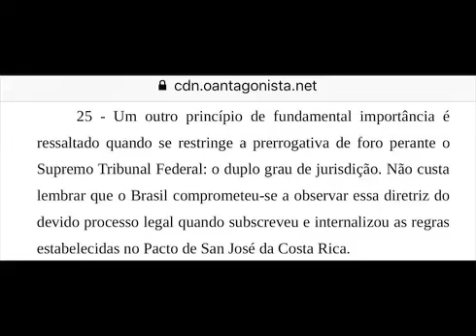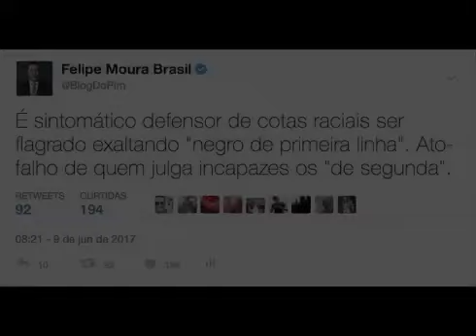Felipe Moura Brasil comenta "desculpa" de Barroso